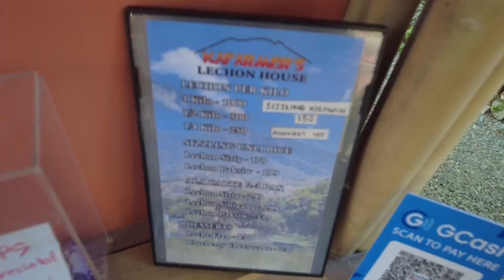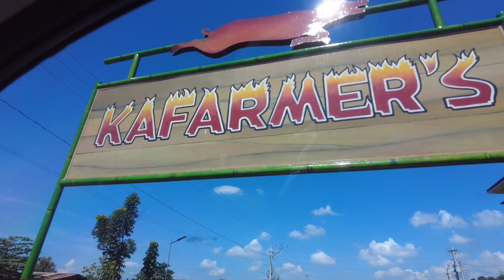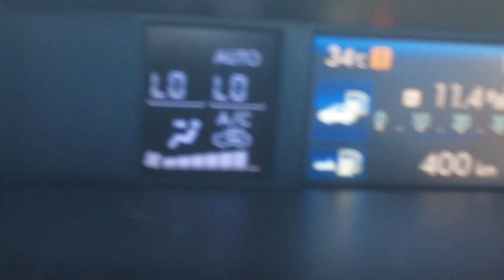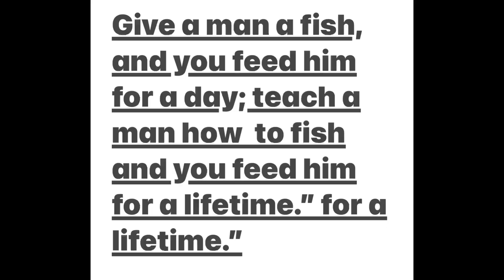finally met Kafarmer + secret weapon reveal 😂